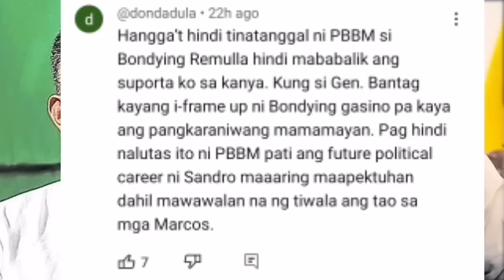GÏNÄGÄMÏT ANG DÖJ PÄRA KAY BANTAG? KÜMÏLÖS LÄHÄT PÖLPÖLITIKO DAHIL MAY 2M? FPRRD BUMILIB KAY BANTAG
SÖBRÄ NA TO! GÏNÄGÄMÏT ANG DÖJ PÄRA KAY DG BANTAG? KÜMÏLÖS LÄHÄT NG MGÄ PÖLPÖLITIKO DAHIL MAY 2M? “FPRRD BUMILIB KAY BANTAG”!